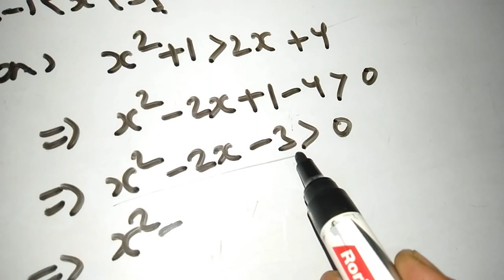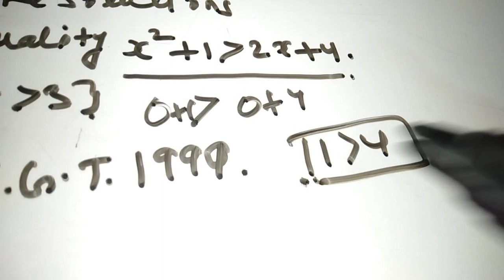TGT AND PGT MATHS SOLVED QUESTIONS 9 ALGEBRA